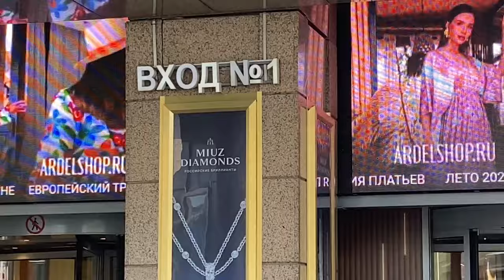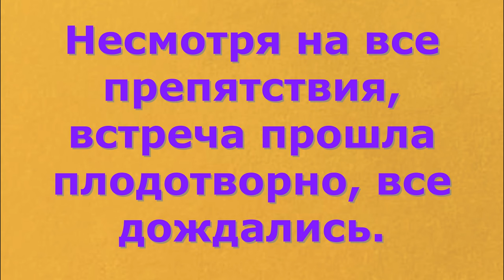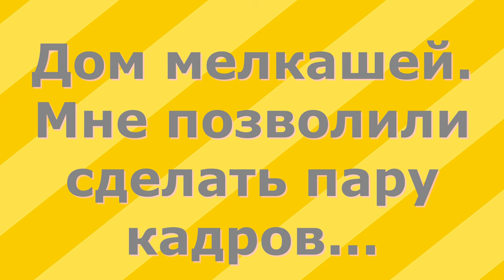Киевский, Май 2024. Kievskiy, May 2024